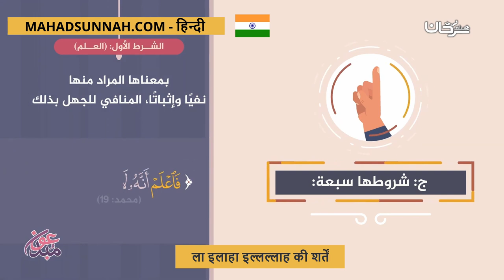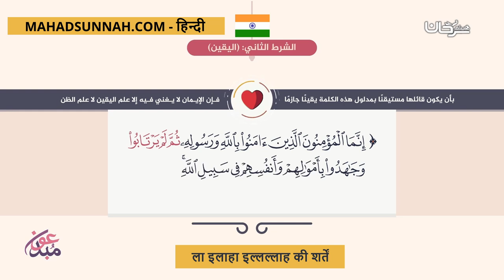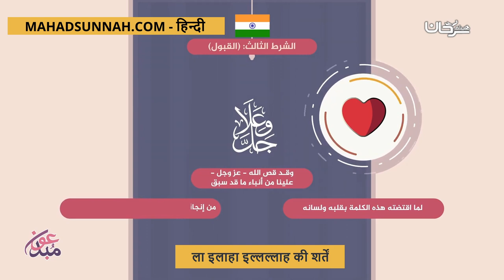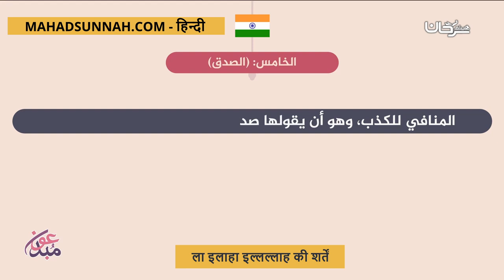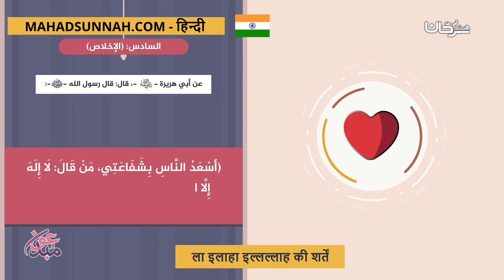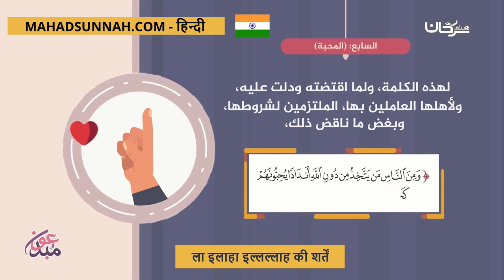ला इलाहा इल्लल्लाह की शर्तें شروط لا اله الا الله